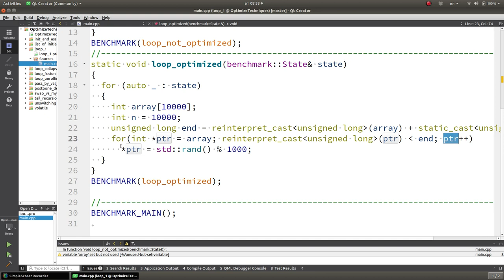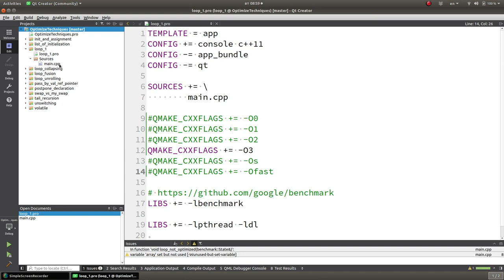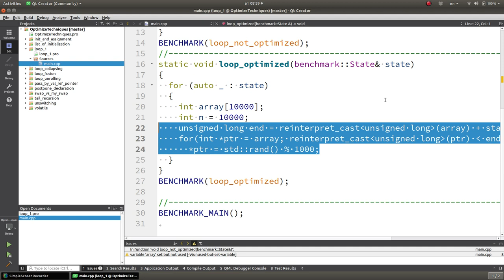Уроки С++. Изучай и оптимизируй! Советы С++. Оптимизация цикла!